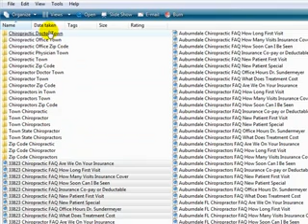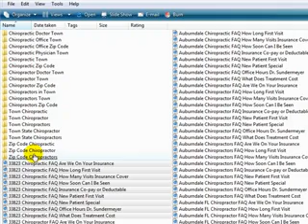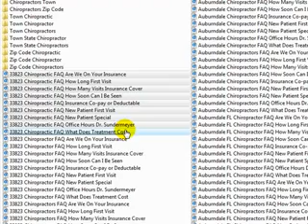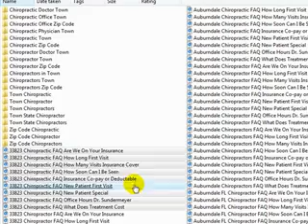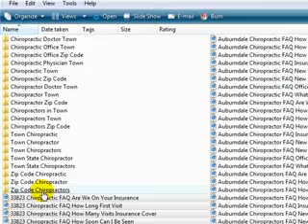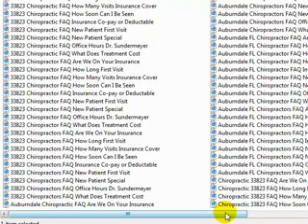20 Insider Secret Internet Marketing Chiropractors Promotions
Done for You Internet Marketing for Chiropractors.

11 New Patient Internet Marketing Chiropractors Systems.